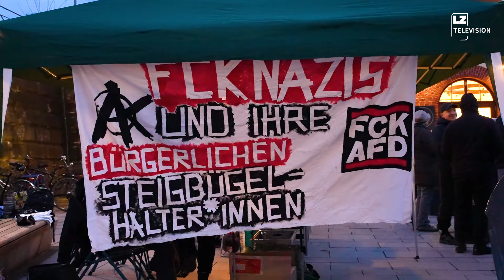Kundgebung „Markkleeberg für alle!“ | LZ TV No Comment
In ganz Deutschland gehen seit mehreren Wochen viele tausend Menschen auf die Straße. Was sie verbindet, ist der Kampf gegen das Erstarken der extremen Rechten.

Am 9. Februar fand in Markleeberg bei Leipzig die Kundgebung „Markkleeberg für alle – Solidarisch für Vielfalt und Toleranz“ statt.